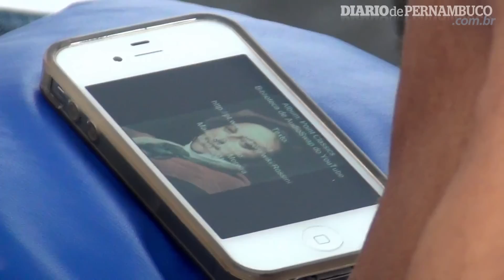A lição de vida de seu David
Imagens: Ed Wanderley/DP/D.A Press